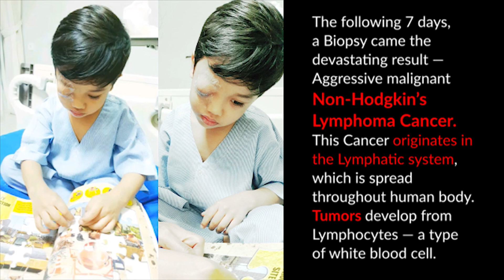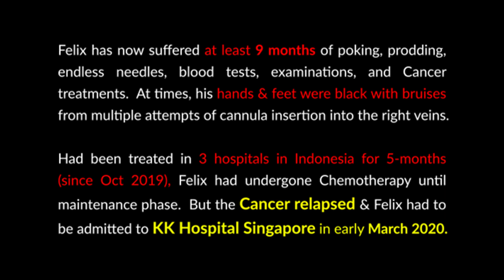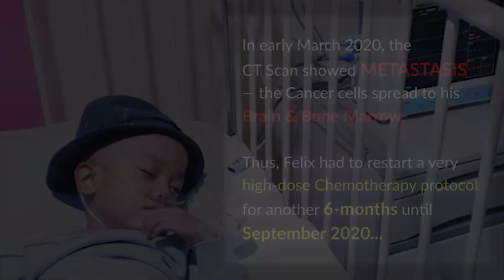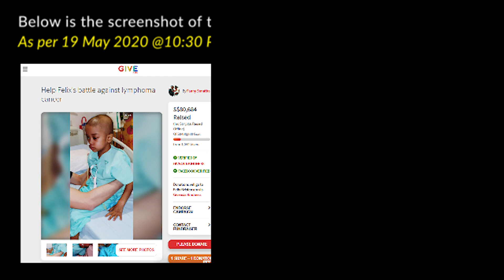FELIX Healing Campaign FINAL